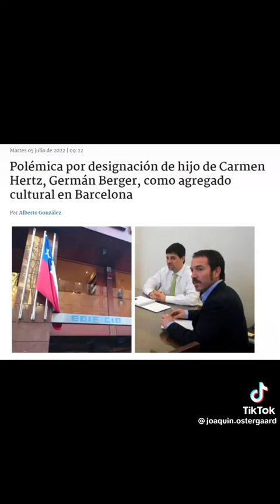🇨🇱‼️FE LI CIT0...‼️A ES T E‼️ ..JO VE N‼️🇨🇱